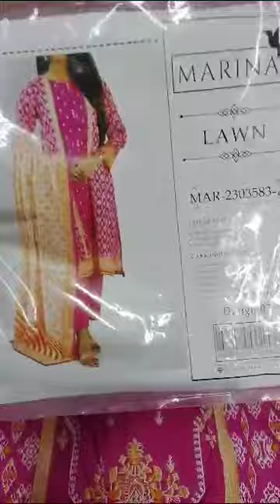marina's lawn resalers wholesale price avil inbox 03182224952 set lose avil discount price